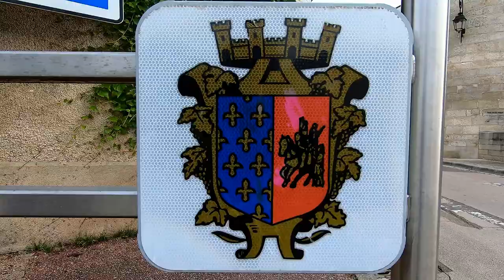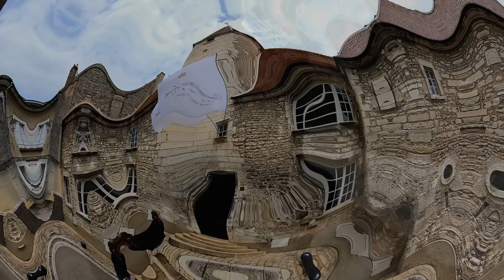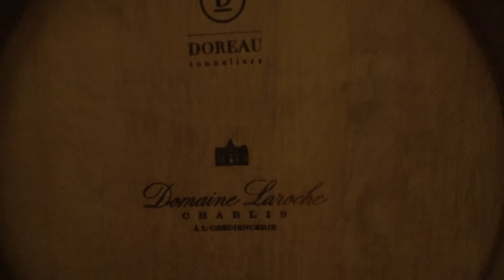CHABLIS: village viticole de Bourgogne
Venez vous promener avec nous dans la cité viticole de Chablis, en Bourgogne

Join us for a promenade in the viticultural city of Chablis, in Burgundy

Nos adresses sur cette vidéo (pas de sponsors...que de bon moment !)

Boutique Laroche: visite des caves, dégustation
Restaurant: au fil du zinc

MUSIQUES

Par ordre d'écoute